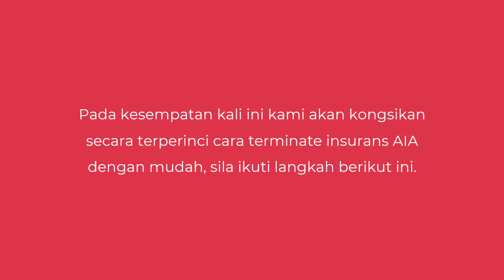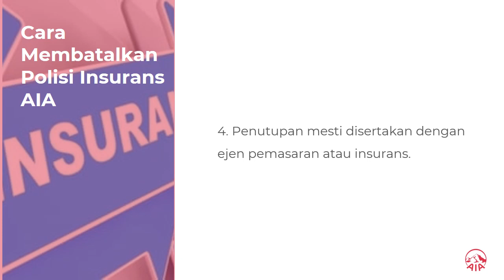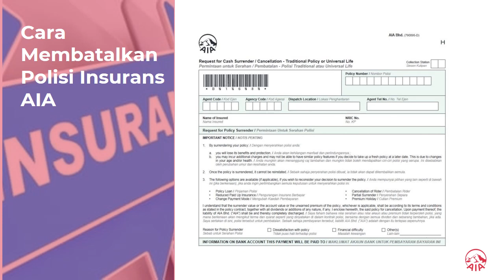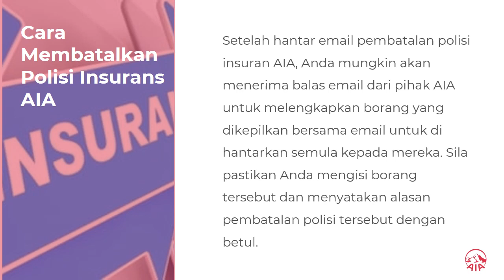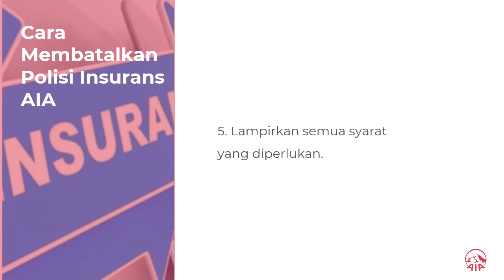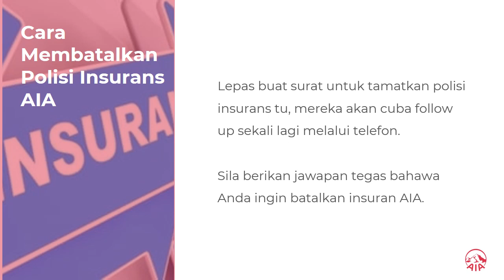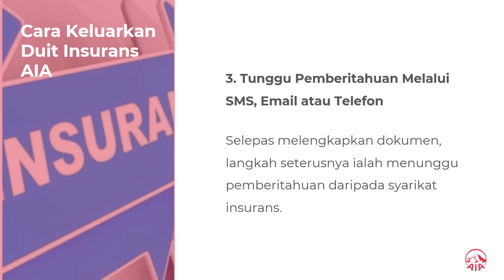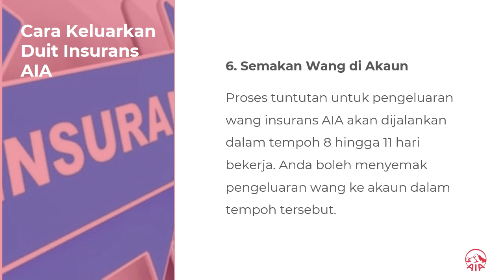Cara Membatalkan Polisi Insurans AIA Secara Online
Nak Batalkan Insurans AIA,tapi tak tahu caranya?Sebenarnya nak terminate polisi insurans atau perlindungan takaful yang telah diambil sangat mudah asalkan memenuhi semua syarat yang di tetapkan.
berikut step yang akan kami kongsikan.